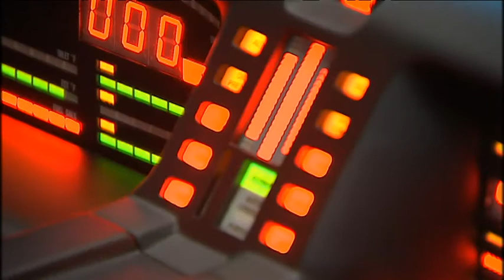SBS World News Australia - Armageddon Expo 2011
Sydney sets its phasers to fun, as the 2011 Armageddon Expo hits Homebush.

Aired 26/2/11